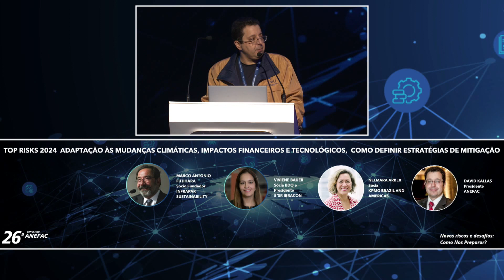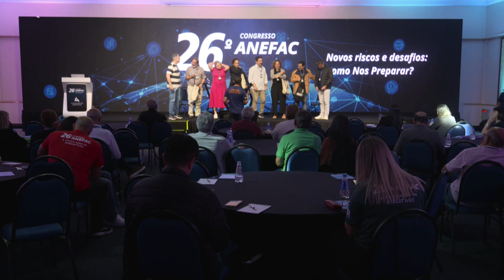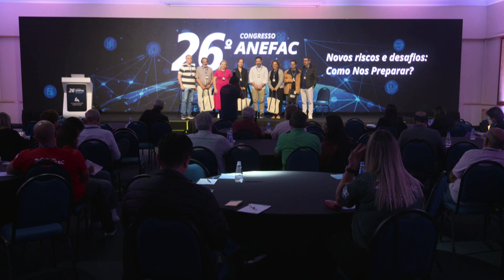Painel TOP Risks 2024 - 12 de abril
Painel TOP Risks 2024 - Adaptação às Mudanças Climáticas, Impactos Financeiros e Tecnológicas, como definir estratégias de mitigação avaliar os riscos financeiros associados às mudanças climáticas.
Os painelistas convidados discutiram estratégias de mitigação e adaptação que as organizações podem adotar para enfrentar esses desafios, tais como incerteza econômica, mudanças tecnológicas com os palestrantes Marco Antonio Fujihara, Viviene Alves Bauer, Nelmara Arbex e moderação de David Kallás.